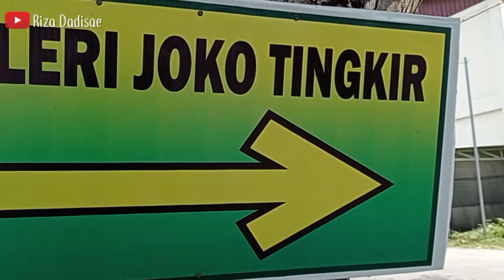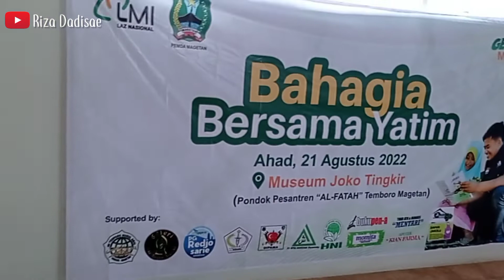Divisi Panahan Magetan & LMI Magetan bersama anak2 yatim berkunjung ke Temboro